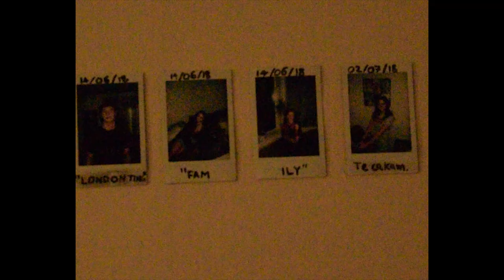Christian Ramirez - Lovefruit